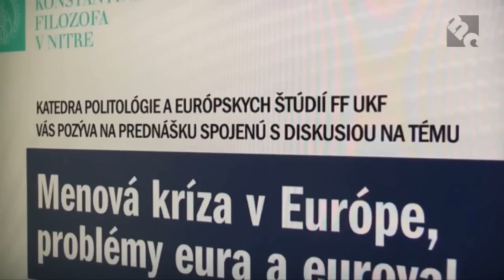Ivan Mikloš o kríze a eure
Minister financií a podpredseda vlády Slovenskej repulbliky Ivan Mikloš prišiel na Univerzitu Konštantína Fiolozofa v Nitre prednášať na tému Eurovalu a finančnej krízy.